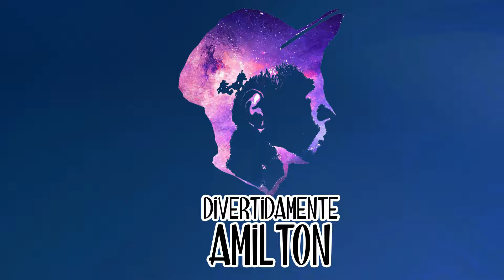5 perguntas que todos os aluno faz